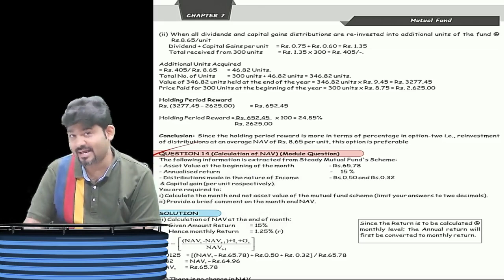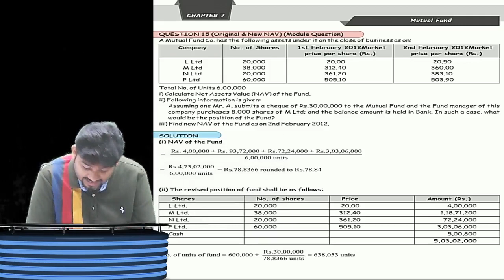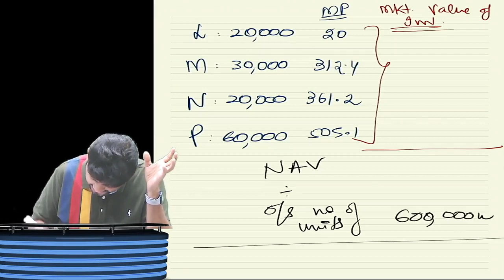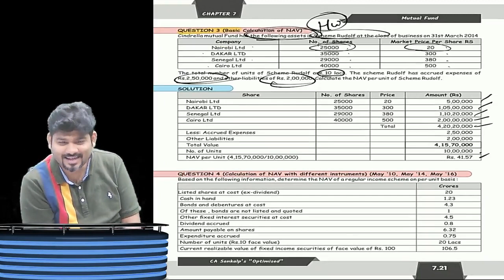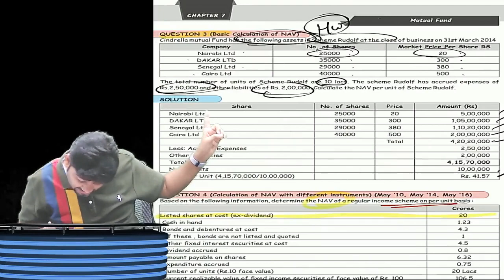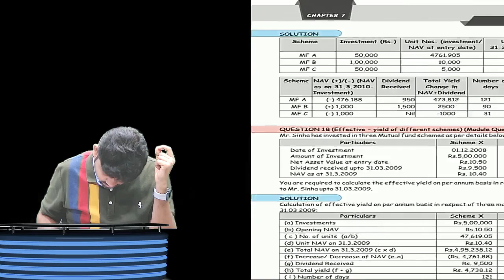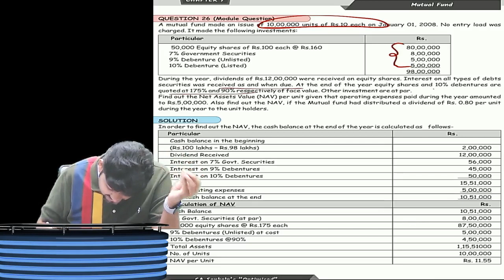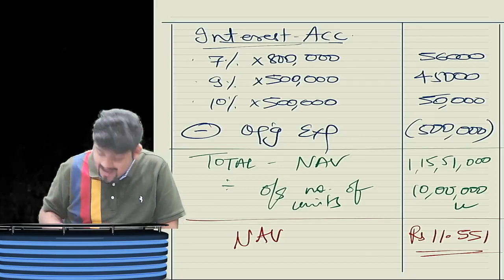CA/CMA FINAL AFM/SFM DAY 3 PART 2 MUTUAL FUND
CCA/CMA FINAL AFM/SFM DAY 3 PART 2 MUTUAL FUND by CA SANKALP KANSTIYA